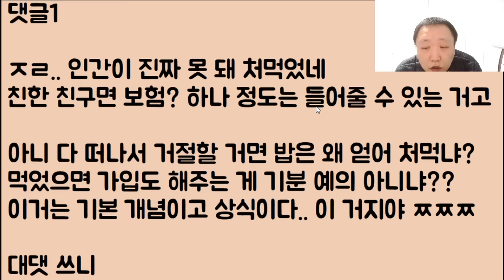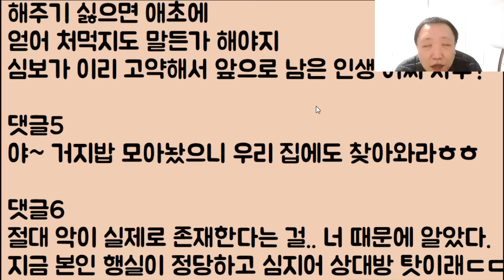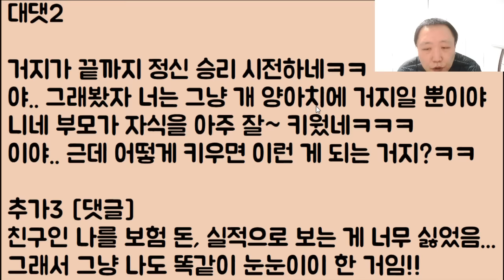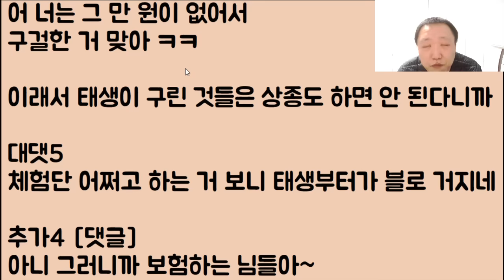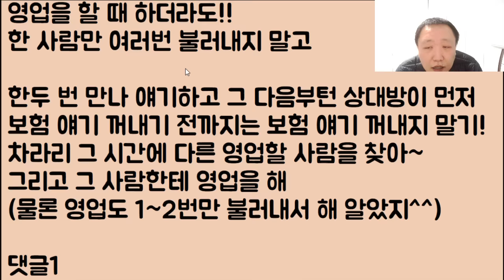[악마네 악마;;;] 나한테 영업하는 보험 팔이 친구한테 보험 들어주는 척 속이면서 계속 밥만 얻어먹었는데 이게 감히 손절을 했어요!!!!